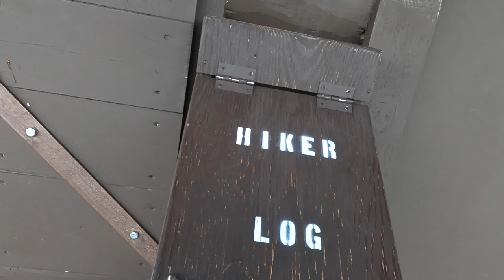Bunsen Peak Hike in Yellowstone - MADHUNTS New Life Adventures EP. 6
In this episode we hike the Bunsen Peak Loop Trail in Yellowstone National Park! It was an absolutely beautiful day and we are so thankful we had the chance to do this hike. We can look outside our window and see Bunsen Peak which makes it all the more special. Let us take you along on a hike with spectacular views. You can see Mammoth and Gardiner, MT off in the distance while on the trail.